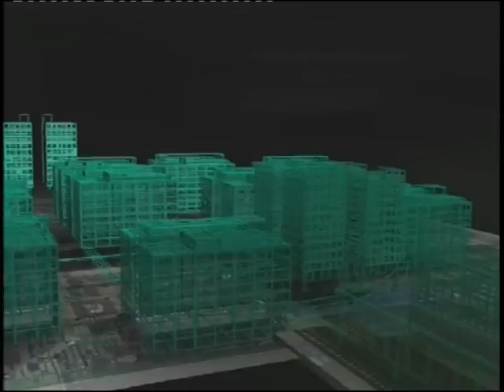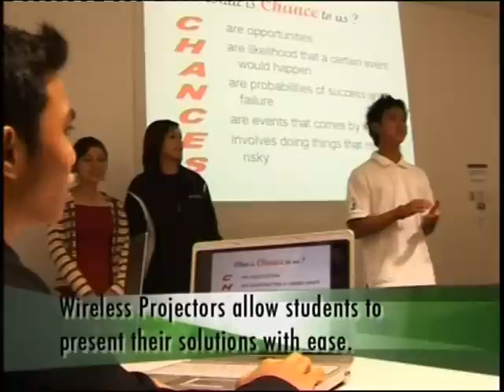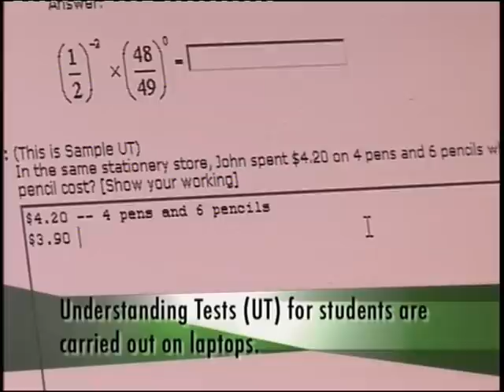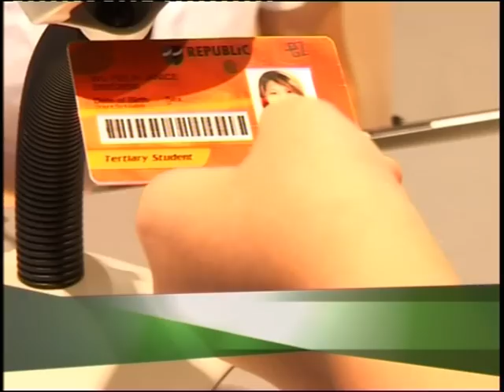Learning with IT @ Republic Polytechnic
RP's wireless and paperless environment. To find out more or join us,